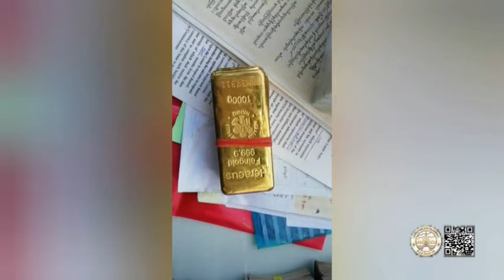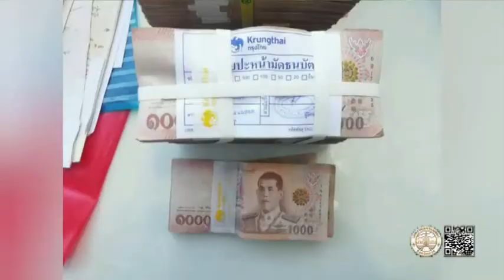27 05 64 ทหารตรวจรถขนถ่ายผลไม้พบเงินเงินดอล์ล่า และทองคำแท่ง